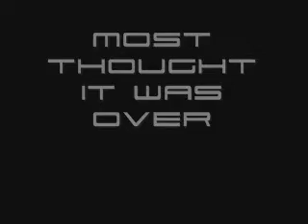Lockout Teaser Trailer